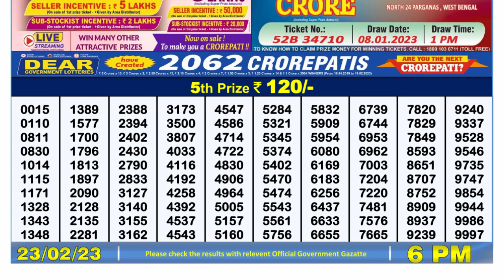Nagaland Lottery Sambad Live 6pm 23.02.23